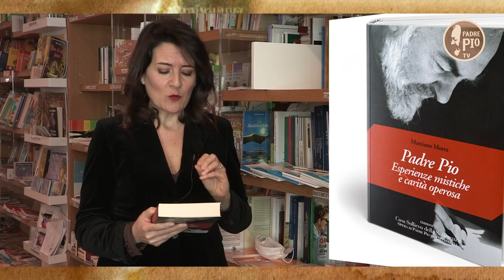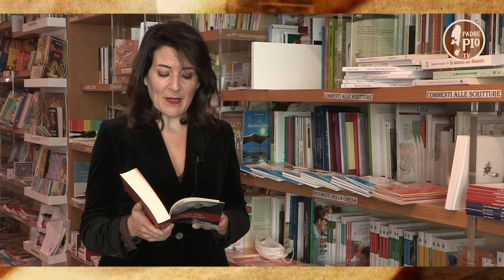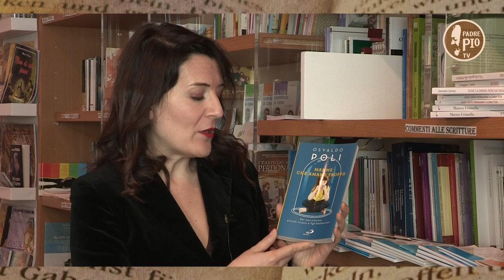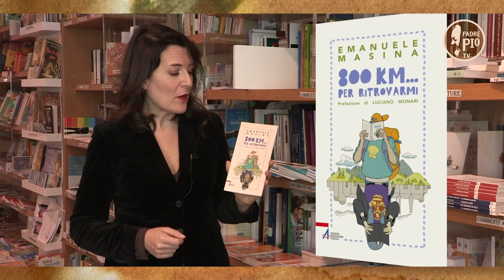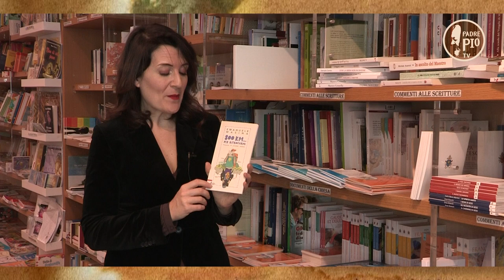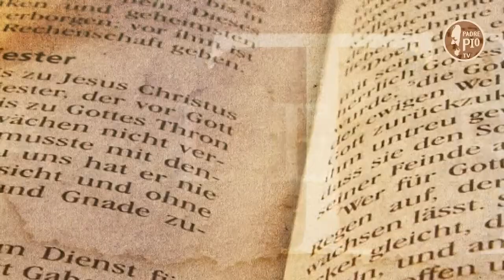Un omaggio "Tra le righe" per padre Marciano Morra